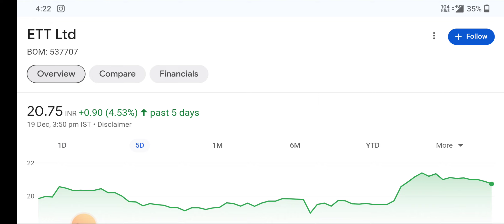ETT Share letest news ⚫ ETT Share letest update ⚫ ETT share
topic covers:-

1 -  ett share future
2 -  ett latest
3 -  ett latest news
4 -  ett latest news today
5 -  ett latest news hindi
6 -  ett latest share news
7 -  ett latest stock news
8 -  ett latest update
9 -  ett latest news share market
10- ett stock
11- ett stock news
12- ett stock
13- ett stock q1 result
14- ett stock analysis
16- ett stock latest news today
17- ett stock latest news
18- ett stock analysis today
19- ett stock news in hindi

thankyou